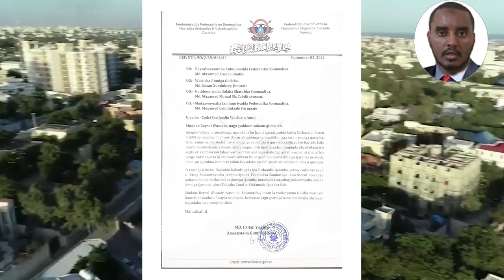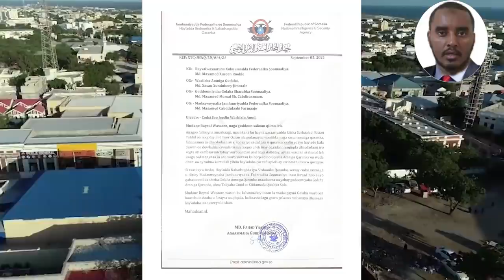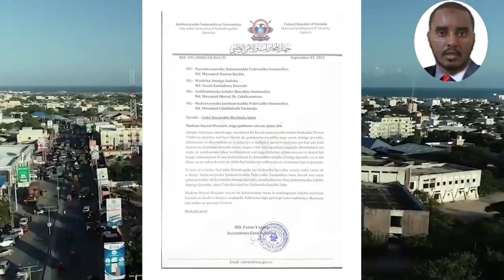DEG DEG Top Rooble oo Xilkii Ka qaaday Fahad Yaasiin iyo umada soomaaliyeed oo ku faraxday & qof cus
DEG DEG Top Rooble oo Xilkii Ka qaaday Fahad Yaasiin iyo umada soomaaliyeed oo ku faraxday & qof cusub oo loo magacabay booskaas xog xasaasi ah dagaalkii rooble iyo fahad oo hada dhiig isku badali raba